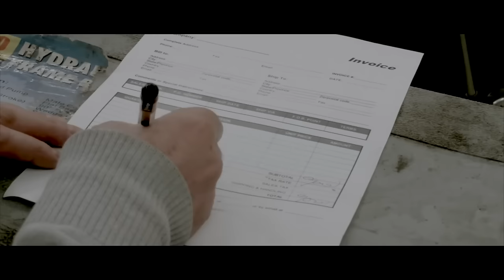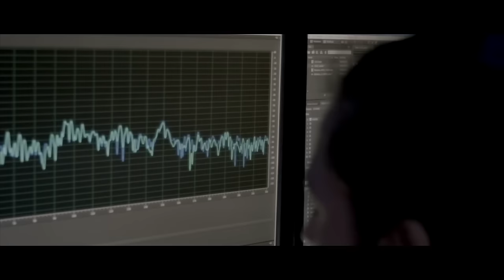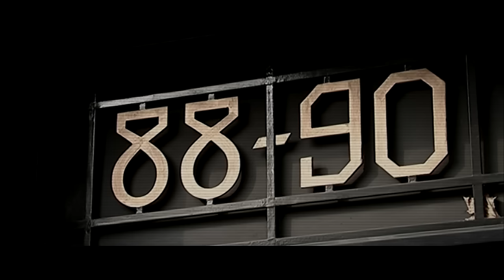Hatton Garden: O Assalto (2016) Filme Completo - Michael McKell, Sidney Livingstone, Robert Putt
Seguindo a preparação para um dos maiores roubos do século, Hatton Garden The Heist acompanha a jornada de Brian Reader, John Collins, Terry Perkins, Daniel Jones e o misterioso Basil durante todo o audacioso assalto.

Director : Terry Lee Coker
Writers : Ian Burfield, Terry Lee Coker, Michael McKell
Stars : Michael McKell, Sidney Livingstone, Robert Putt